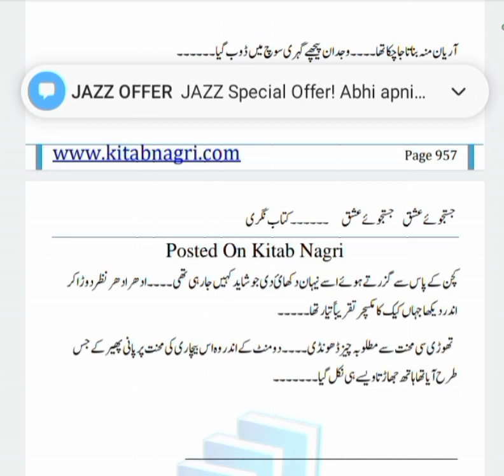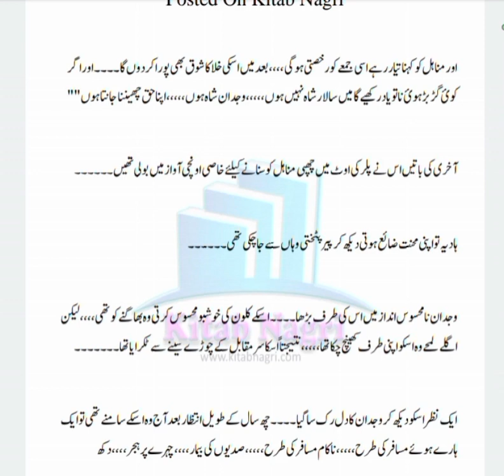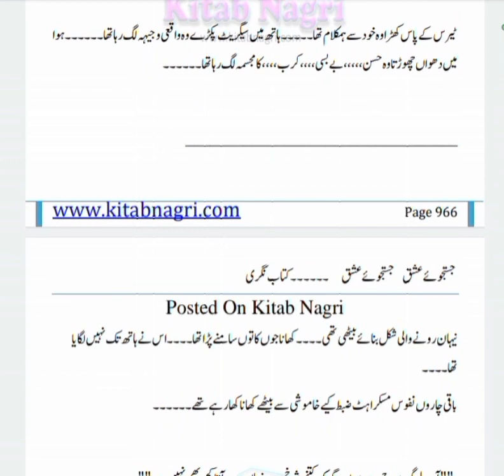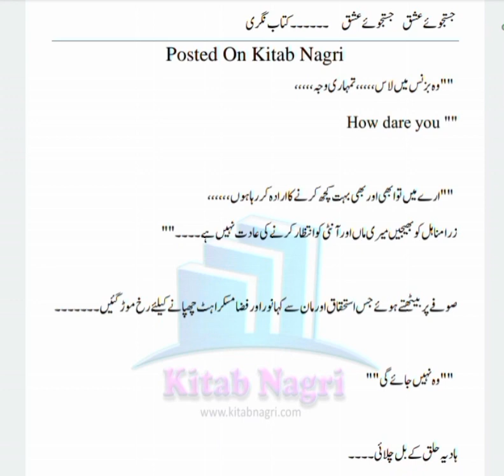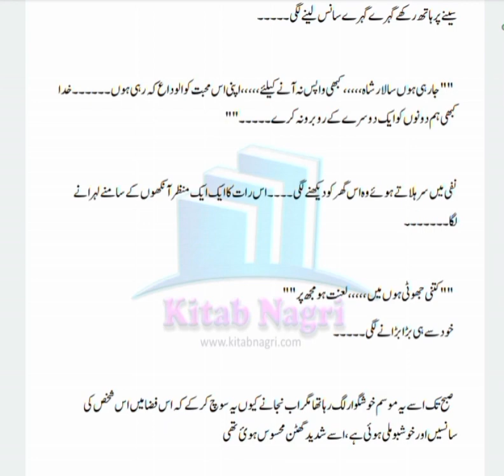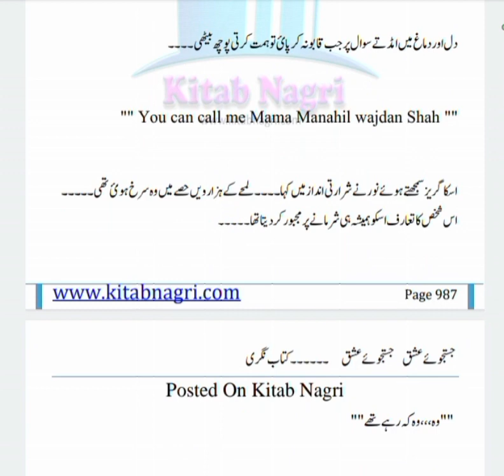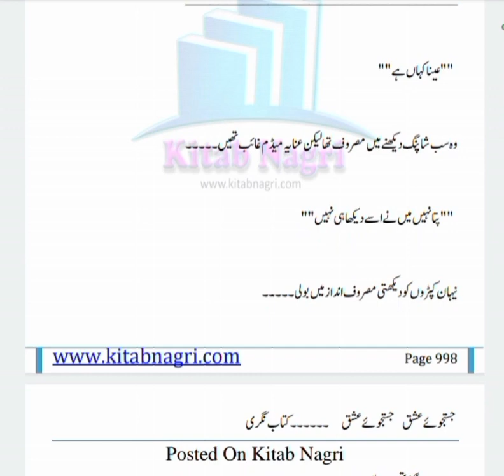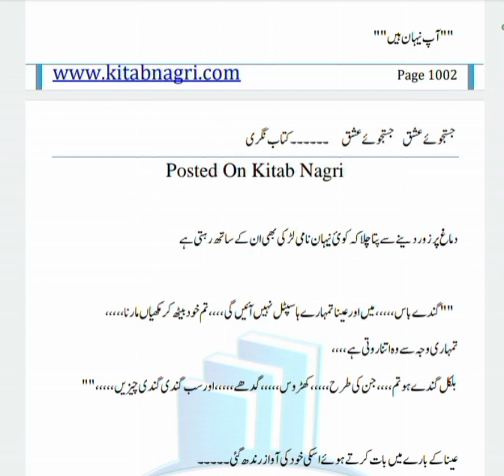justju e ishq by UMAIMA KHAN Episode 19 | Urdu Novel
In this video I have presented Top 10 Urdu Novels, every one should read. Please let me know about your top 10 in comments section.
romantic novel
historical stories